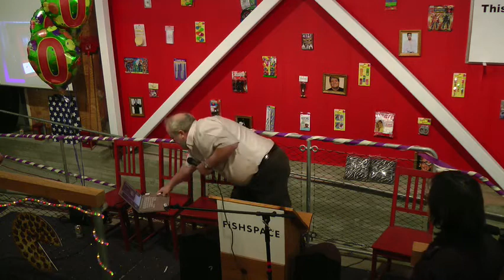Allan Alcorn 1 of 2